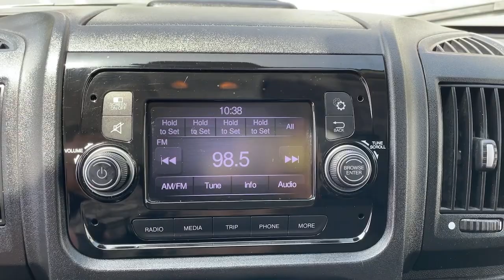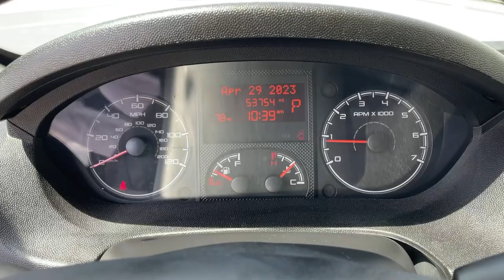2021 Ram ProMaster_Cargo_Van Los Angeles, Beverly Hills, Santa Monica, Van Nuys, Culver City, LA AP0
Bright White Clearcoat Used 2021 Ram ProMaster_Cargo_Van High Roof available in Los Angeles, California at Los Angeles CDJR. Servicinng the Beverly Hills, Santa Monica, Van Nuys, Culver City, CA area.

CARFAX One-Owner.2021 Ram ProMaster 2500 High Roof 159 WB Bright White Clearcoat 4 Speakers 4-Wheel Disc Brakes 5.0 Touchscreen Display ABS brakes Air Conditioning AM/FM radio Brake assist Center Wheel Cap Electronic Stability Control Front wheel independent suspension Heavy Duty Suspension Integrated Voice Command w/Bluetooth Media Hub (USB AUX) Outside temperature display ParkView Rear Back-Up Camera Power windows Steering Wheel Mounted Audio Controls Steering wheel mounted audio controls Telescoping steering wheel Traction control Turn signal indicator mirrors Wheels: 16 x 6.0 Steel.